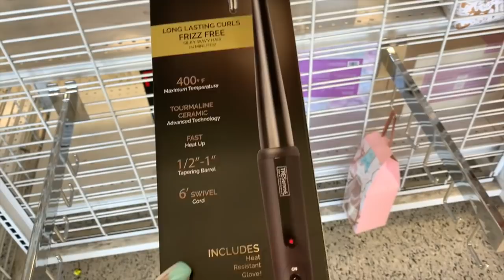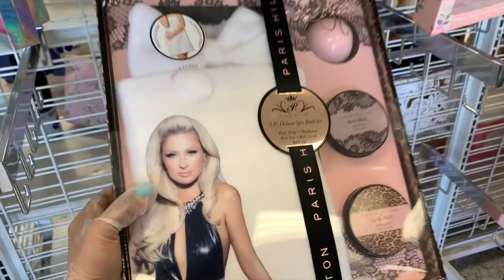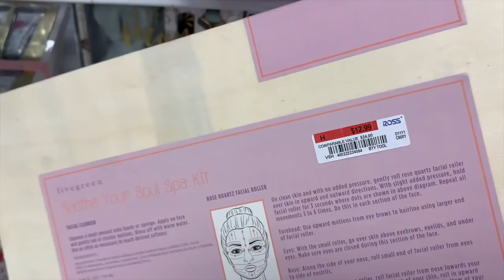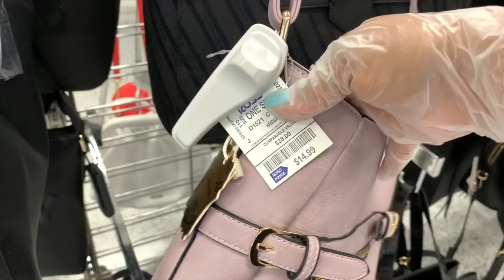💐Que Emoción Mirando Lo Mas Nuevo En Ross Para El Día De Las Madres❤️ ROSS DRESS FOR LESS!